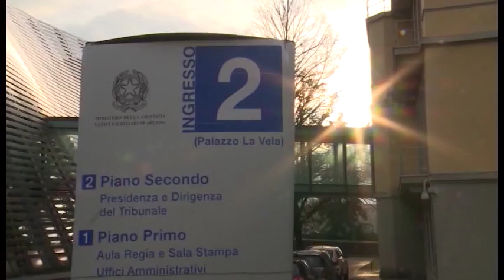Guerrina, la difesa di Padre Graziano si aggrappa ad un assorbente